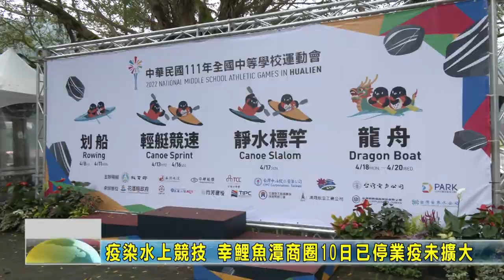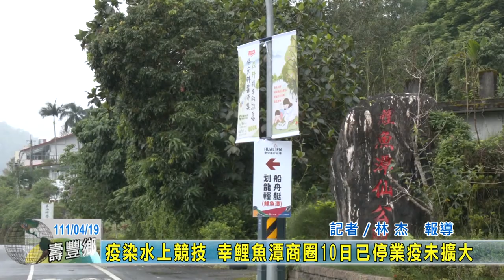20220419 02 疫染水上競技 幸鯉魚潭商圈10日已停業